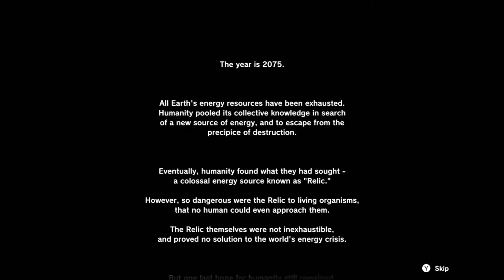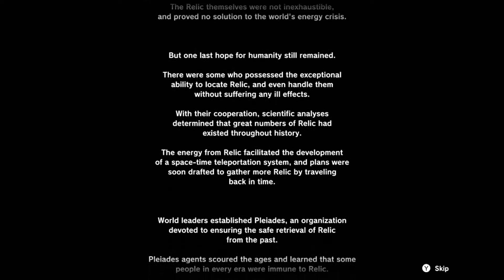Lost Reavers (Wii U) Beta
VIdeo of the Beta of the Nintendo Wii U video game Lost Reavers.